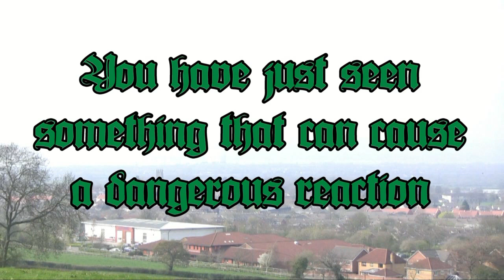Panoramic view across Thornbury [Bristol / South Gloucestershire]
A view from The Abbey (on the Jubilee Way near the A38) across Thornbury to St. Arilda and the power station, in different parts of Oldbury-on-Severn.

Soundtrack
Rick Sharpe - I Can See For Miles

Oldbury-on-Severn Olbury Thornbury Bristol "South Gloucestershire" Avon "St Arilda" Arilda "St Mary's" "St Mary the Virgin" Magnox "Magnox North" nuclear "power station"